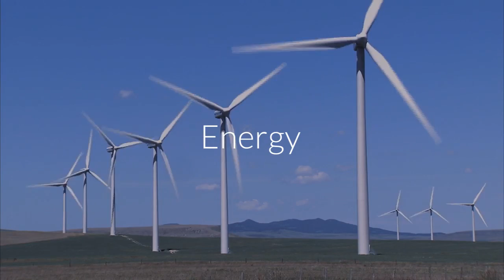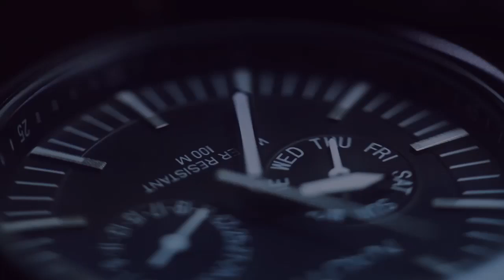SEUA – Startup Europe Awards Italy 2016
Startup Europe Awards Italia 2016 – PROMO VIDEO — Towards the Final Event SEUAItaly2016, Milan DEC 6th, Auditorium Gio Ponti, Assolombarda - Via Pantano, 9 Milan, Italy 09:30 - 16:30 — X23, Country Manager per l'Italia, manager del network internazionale di SEUA, presenta la finale italiana di Startup Europe Awards 2016, molti i partecipanti, oltre 40 startups in gara, 6 premi nazionali, 3 hot-talks, 5 moderatori, 16 regioni italiane in gara. Info su ticket per la finale su